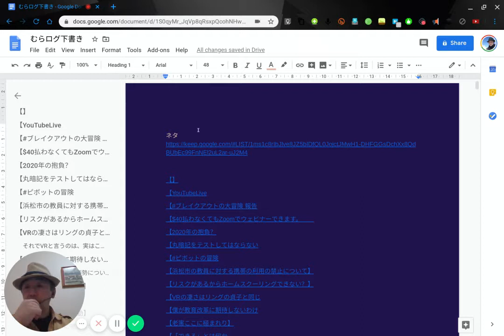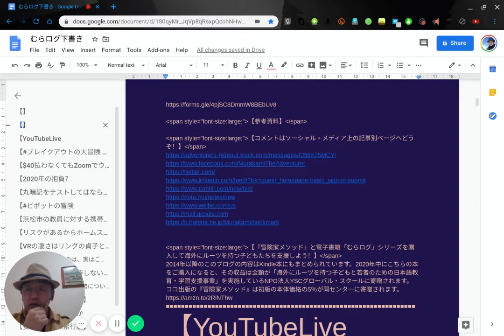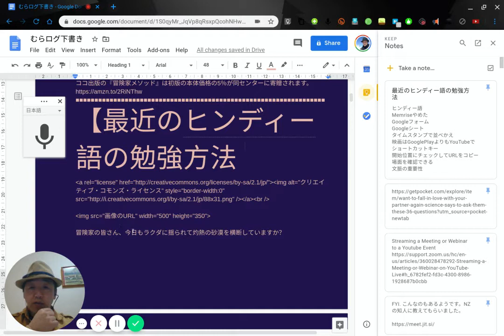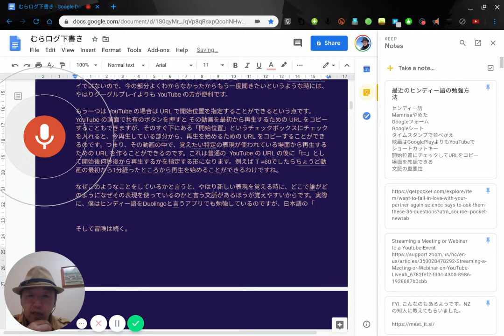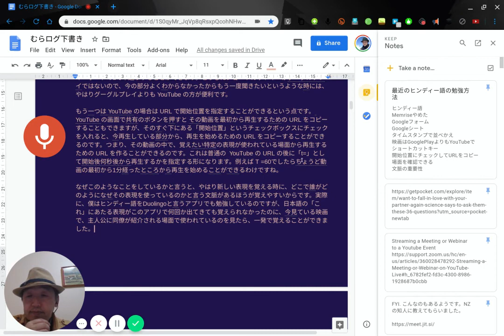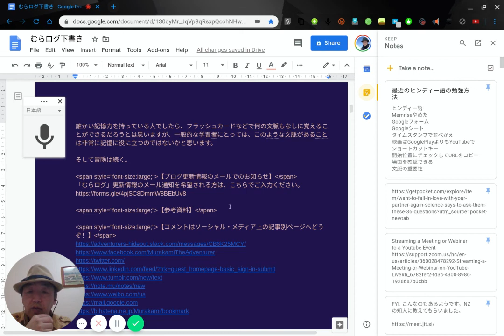むらログ 「むらログの書き方」